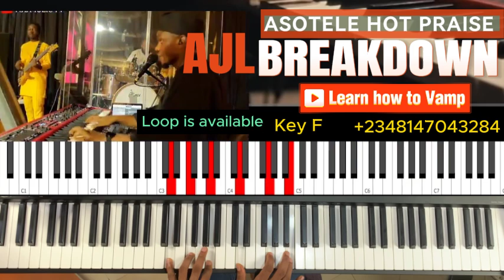AJL ASOTELE HOT PRAISE BREAKDOWN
There are many advantages to learning from other piano players' work:

New Techniques and Ideas: By listening to and watching other pianists, you can discover new fingering techniques, phrasing ideas, and approaches to interpreting music. This can help you expand your own musical vocabulary and improve your playing.

Motivation and Inspiration:  Seeing and hearing other pianists perform at a high level can be incredibly motivating. It can inspire you to practice harder and push yourself to improve your own skills.

Learning Different Styles:  Expose yourself to pianists who play different genres of music. This can broaden your musical horizons and help you develop a more well-rounded playing style.

Discover New Repertoire: Often, listening to other pianists is a great way to discover new pieces of music that you might not have known about before. You can then add these pieces to your own learning list.

Learn from Mistakes: Pay attention to how other pianists handle challenging passages or overcome technical difficulties. You can analyze their approach and see if it can help you improve your own playing of similar passages.

Here are some ways to learn from other piano players:

Attend live concerts or recitals
Watch piano performance videos online
Listen to recordings of famous pianists
Collaborate with other pianists and learn from each other
Use online resources like tutorials and masterclasses